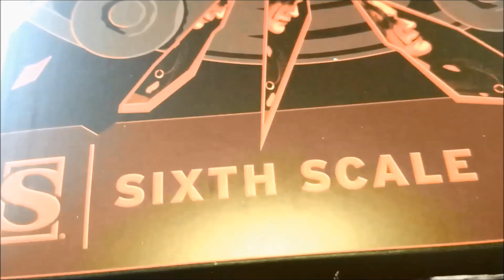The Crow Eric Draven 1994 "Brandon Lee" 1/6 Scale Figure Limited Edition (Sideshow) like Hot Toys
Até q enfim consegui um Eric Draven do filme O Corvo em uma peça digna para ficar campeão também no meio da minha coleção 1/6.
Peça exclusiva da Sideshow.
Achei campeã essa Head com a expressão normal para também ter mais opções de poses.
Escala 1/6 (31 cm), vestimenta toda em tecido, várias opções de mãos incluindo uma mão direita com um buraco de bala e sangue, de acessórios temos 1 pistola, 1 revólver, 1 espingarda, 1 espada katana, e a réplica do corvo q fica junto dele no filme. E claro, a Head Sculpt perfeita com detalhes realísticos ao ator Brandon Lee na época; onde dá pra ver com muito realismo o rosto do ator por baixo da maquiagem gótica.
Simplesmente um espetáculo de peça q pra quem é fã de O Corvo.